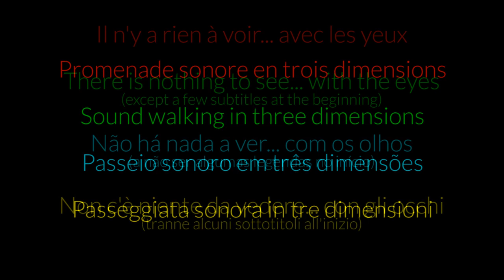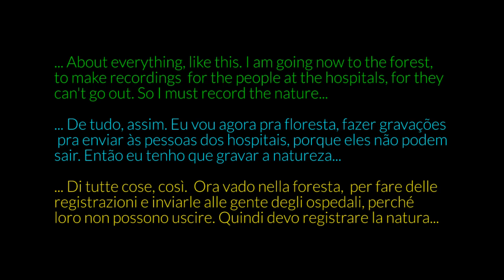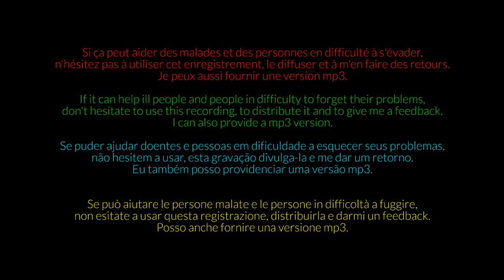Promenade sonore 3D 200401, par Augusto DE ALENCAR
FRANçAIS :J'habite dans une cité à côté d'une forêt et d'une rivière. C'est là que je fais ma promenade journalière de déconfinement. J'ai voulu partager ces moments de nature avec ceux qui n'ont pas  ce voisinage. Si ça peut aider des malades et des personnes en difficulté à s'évader, n'hésitez pas à utiliser cet enregistrement, le diffuser et à m'en faire des retours.
Je peux aussi fournir une version mp3.

ENGLISH : I live in a building near a forest and a river. There, I make my everyday deconfinement walk. I wanted to share these moments of nature  with those who don't have this neighborhood. If it can help ill people and people in  difficulty to forget their problems, don't hesitate to use this recording, to  distribute it and to give me a feedback.
I can also provide a mp3 version.

PORTUGUÊS : Eu moro em um prédio ao lado de uma floresta e de um rio.
É lá que eu faço minha caminhada diária de desconfinamento.
Eu quis partilhar  esses momentos de natureza
com aqueles não têm essa vizinhança. Se puder ajudar doentes e pessoas em dificuldade a esquecer seus problemas, não hesitem a usar, esta gravação divulga-la e me dar um retorno.
Eu também posso providenciar uma versão mp3.

ITALIANO : Vivo in una città vicino a una foresta e un fiume.
Qui è dove prendo la mia camminata quotidiana di deconfinamento.
Volevo condividere questi momenti di natura con quelli
che non hanno questa vicinanze. Se può aiutare le persone malate e le  persone in difficoltà a fuggire, non esitate a usar questa registrazione, distribuirla e darmi un feedback.
Posso anche fornire una versione mp3.